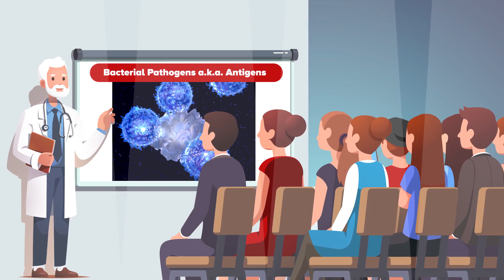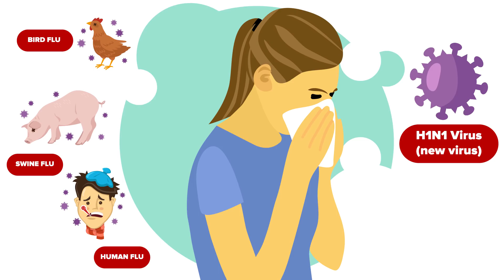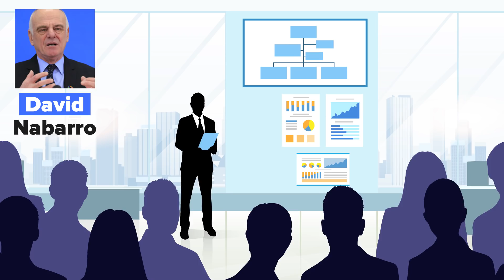What if a COVID-19 Vaccine Is Never Developed?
The Coronavirus Pandemic is still in full force and scientists and researchers are doing whatever they can to develop a vaccine, but in today's video we are going to take a look at a bleak scenario in which a vaccine for Covid-19 is NEVER developed. What would the world be like without a vaccination for this deadly disease? Watch today's new video to find out.